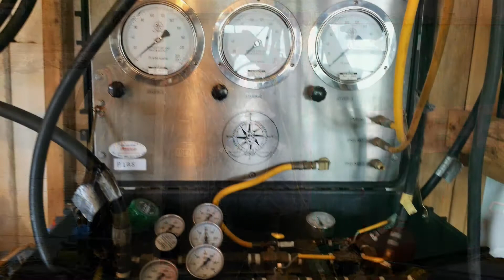Burning Job at Tappan Zee Bridge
Underwater burning project at Tappan Zee Bridge NY